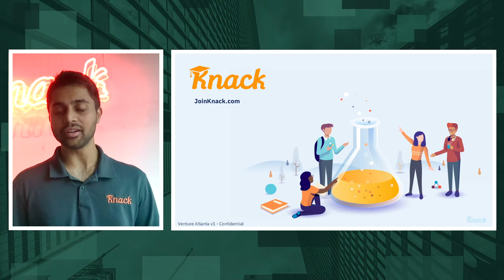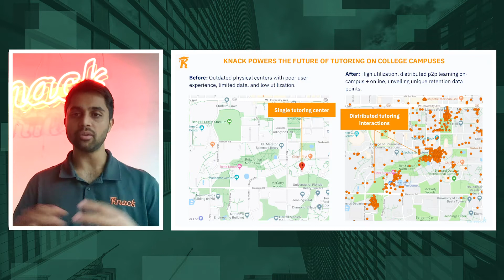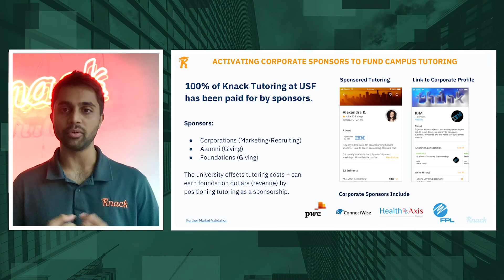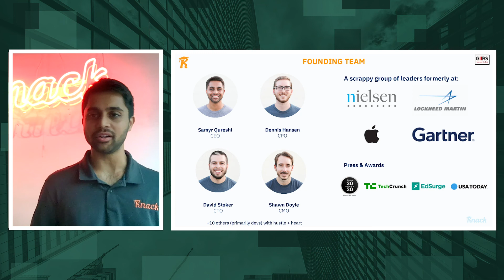Venture Atlanta 2020 - Knack Pitch